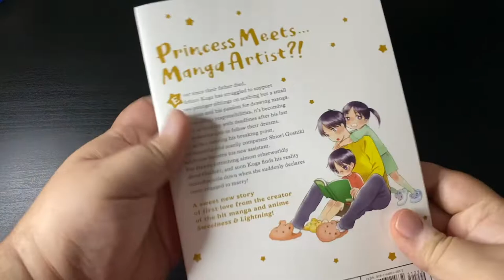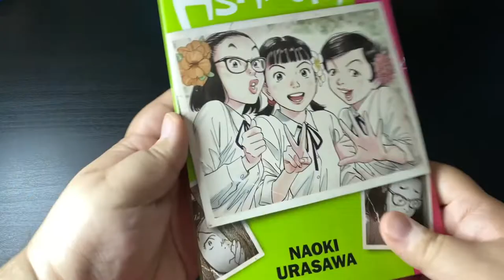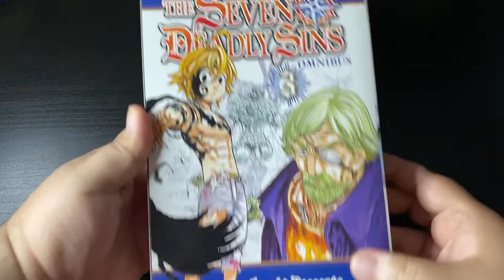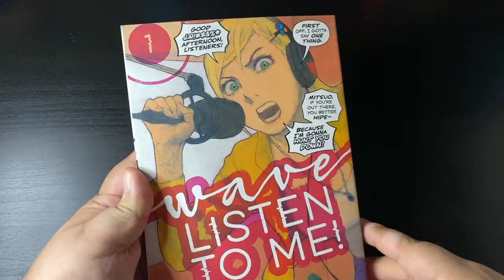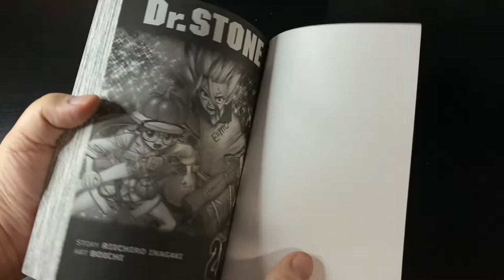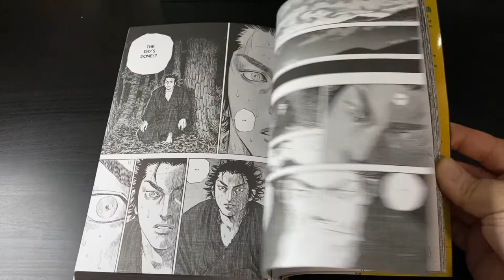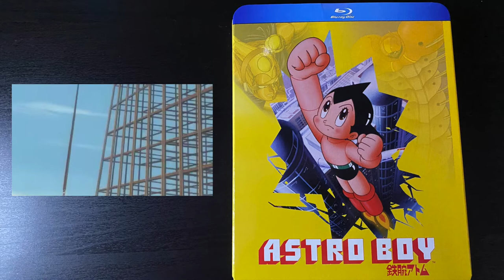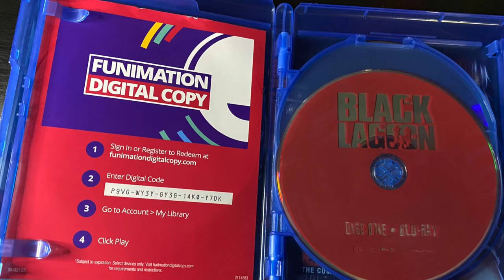FINE-TUNING THE COLLECTION | MANGA HAUL MAY 2022!